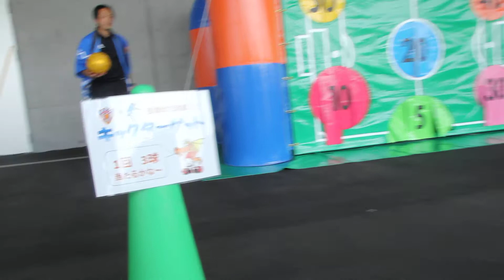【NSG夏フェス】前日準備11 北信越フットボールリーグ事務局長 キックターゲットやってみた CUPS JSC JAPANサッカーカレッジ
サッカー業界への就職に強いサッカー専門学校
新潟県北蒲原郡聖籠町網代浜９２５−１
０１２０−７３１ー２１１